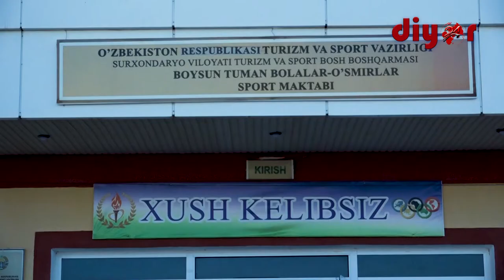Бойсунда “Умид ниҳоллари” спорт мусобақаси бўлиб ўтди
Бойсун туманида "Умид ниҳоллари" спорт мусобақасининг иккинчи, яъни туман босқичи 9,11-синфлар ўртасида спортнинг 9 та тури бўйича бўлиб ўтди.  Унда жами 60 та мактабдан вакиллар қатнашишди. Икки кун давомида спортнинг футбол, волейбол, баскетбол, қўлтўпи, енгил атлетика, стол тенниси, шахмат, шашка, кураш турларидан жами 800 нафардан ортиқ ўқувчилар ўзаро баҳс олиб бордилар.